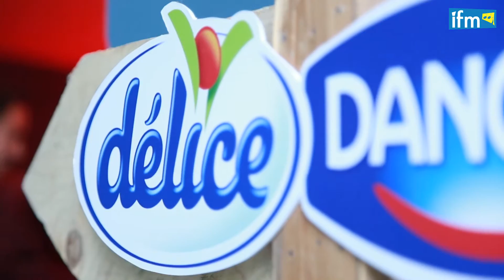Délice Danone vous présente ses projets de l'amont laitier